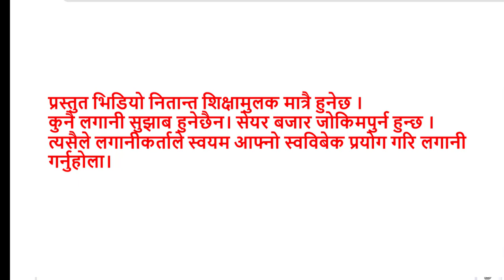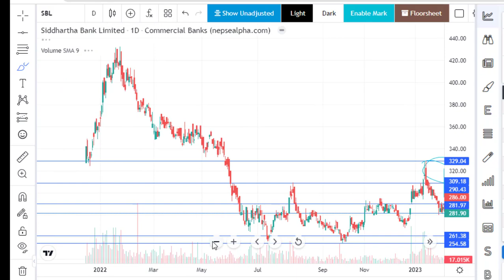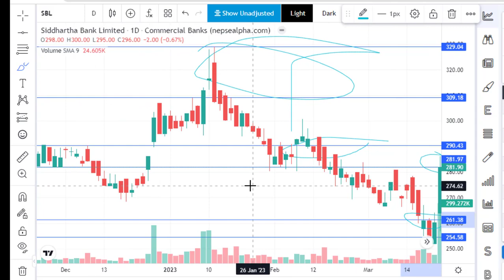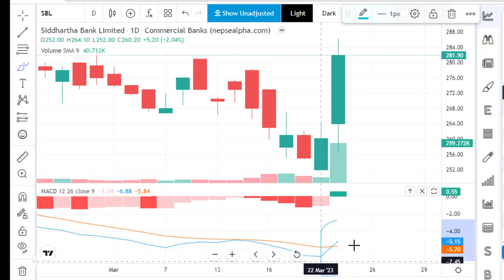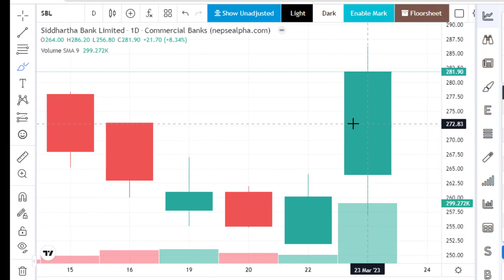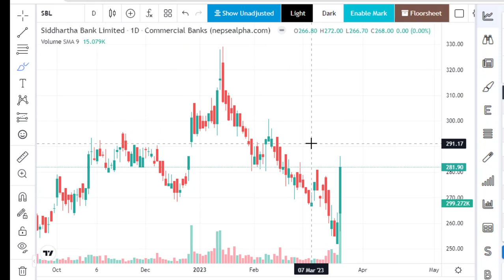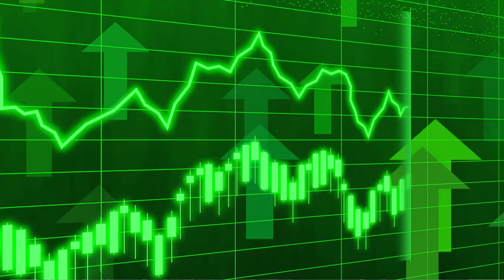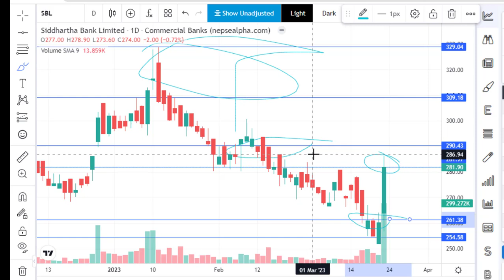कुन ब्रोकरले किन्यो,कुन ब्रोकर बेच्दै छ ? सिद्दार्थ बैंक किन्ने हो ? LAGANI SANSAR। SIDDARTHA BANK।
1 INFO HUB NEPAL